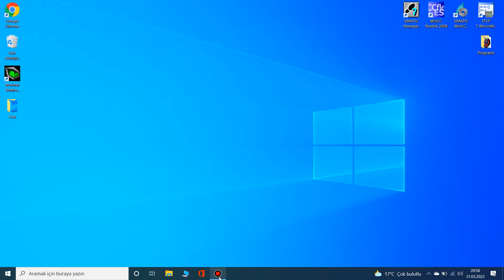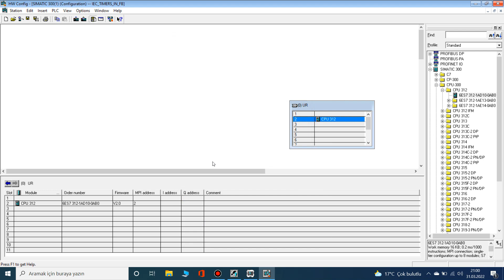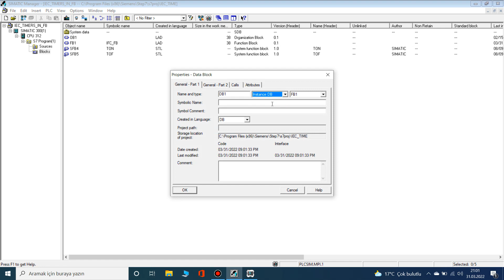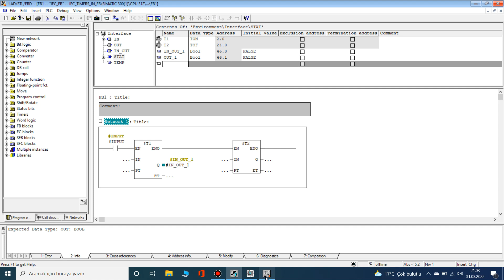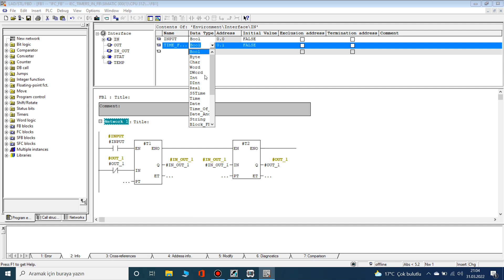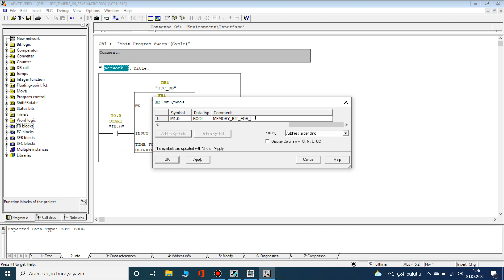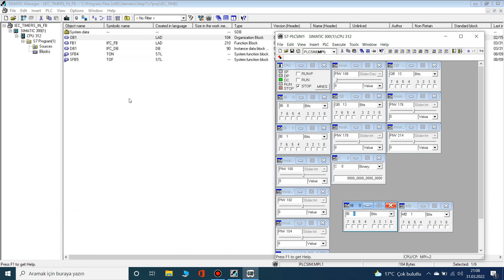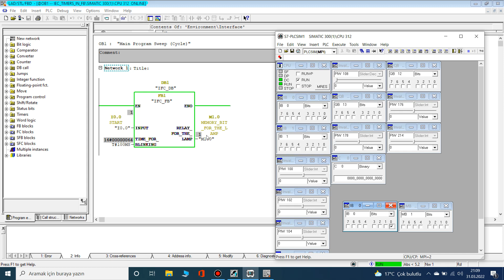IEC Timers in STEP7 PLCs (SIMATIC S7-300 & S7-400)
Blinking Lamp With IEC Timers